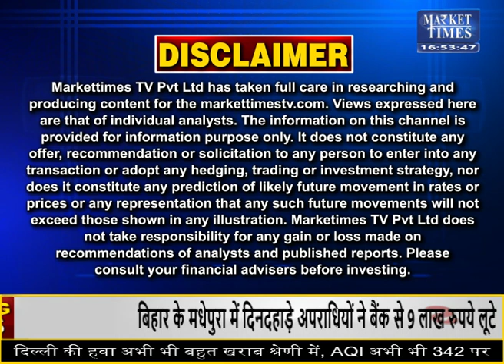अगले हफ्ते कहाँ मिलेगी कमाई ? Market Times TV